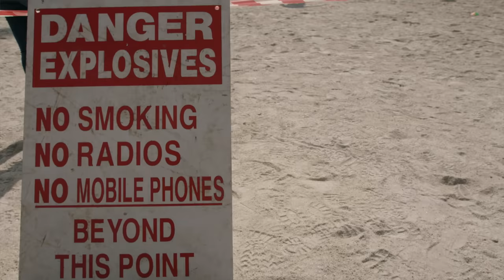'Game of Thrones' Stunt Coordinator Breaks Down a Key Battle of Winterfell Scene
'Game of Thrones' Stunt Coordinator Rowley Irlam dissects a key scene from the Battle of Winterfell, in which Kit Harington's Jon Snow heads through a tunnel as White Walkers fall through the roof on him.

Artisans presented by HBO